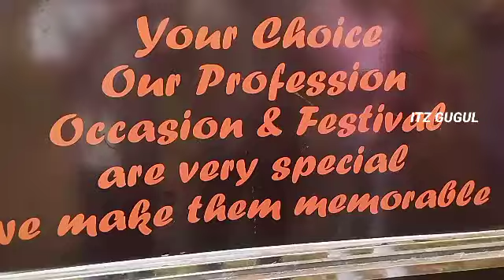bidharpur khudurukuni bhashani !! odisha top dj competition🎧 by itz gugul@itzgugul7518 dhenkanal❣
see at about section

visit again.

      BY🖐️

(Jay Jagannath 🙏)